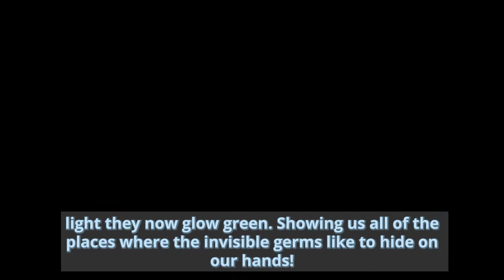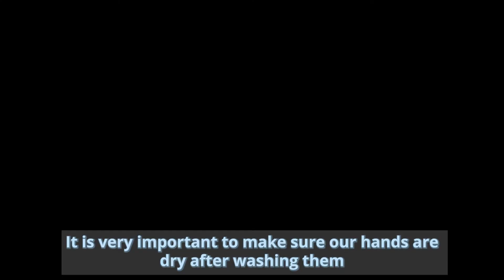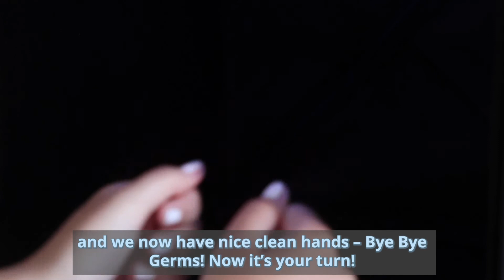A Germ's Journey: Glow Gel Activity